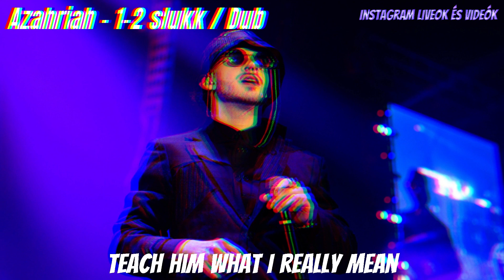Azahriah - 1-2 slukk / Dub (kiadatlan) // TELJES FELIRAT // LYRICS 🔥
A zene tulajdona: Azahriah, Supermanagement
A Felvétel tulajdona: Instagram Liveok és Koncertek
Insta 2 : instagram_liveok_és_koncertek
DALSZÖVEG :

Hesszel a C.I.A bring me knowledge, and I bring disgust trough my love, to my people

Keepin out the evil, keepin' out my envy and my pride

So teach me a lesson, baby I won’t feel like I'm less and less an'

Every other day I’m a blessing, a blessing

Teach him what I really mean

Keres a fű miatt a po-po, én paranoiában, fekszem le és ébredek fel, nem tudom, hogy mi van

Eskü nincs más gondod, múlt héten a boltban szúrkáltak meg valakit, és csak néztek, hogy most mi van - mi van?

Ilyenkor rendet ki rak?

Ha a disznó fejű pedofil politikusok törvény felett állnak, hol a hiba - a hiba?

Ez nem rendszerkritika, én csak elmondom, hogy mi az ami bánt, mi a galiba

Köszöndd meg azt amit ma meglehet, mer' a holnap túl nagy lesz

Bye-bye Babylon bye-bye, megyek a remete utamon, Desh vagy Young Fly

Már másokkal is dalolok, hogy:

1-2 slukk a cigiből és minden oké, one spliff a day, I keep the evil away

Pozitivitással teli szívem a tiéd, one spliff a day, I keep the evil away

Köszönöm a figyelmet!
Hamarosan jövök újabb ilyes fajta videókkal!
HAMAROSAN!